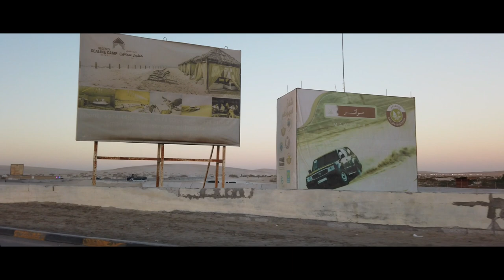Sealine Beach | Qatar | Dune | Desert | شاطئ سيلين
assalamualaikum, bagaimana kabar kalian semua? semoga sehat selalu ya
jangan pernah putus asa , percaya deh sama kata kata "semua bakal indah pada waktunya" terus berusaha jangan pernah menyerah semangattttt !!

buat yang ingin cari diskon di market place bisa klik link di bawah ini ya !
beli batik di link di bwah ini